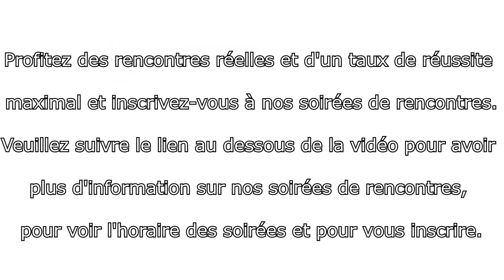Femmes québécoises, femmes françaises et femmes ukrainiennes: quelle est la différence?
🤬Une belle femme de l'Est s'intéresse à vous sur d'autres sites? Vérifiez si ce n'est pas un escroc
Fred, un français qui habite au Québec compare les femmes québécoises avec des femmes ukrainiennes.
Il parle

Pourquoi les hommes québécois sont plus difficiles pour se décider à faire des rencontres avec femmes ukrainiennes?

Est-ce que la soirée de rencontres ressemble au marché aux bestiaux?

Conseils aux hommes québécois, français, belges, luxembourgeois comment trouver un site de rencontres fiable.

Si vous cherchez des relations durables, si vous en avez marre des arnaques du net, si vous voulez une soirée avec un taux de réussite exceptionnel, si vous voulez avoir un maximum d’opportunités au cours d’un minimum du temps n’hésitez pas à vous inscrire à une de nos soirée: